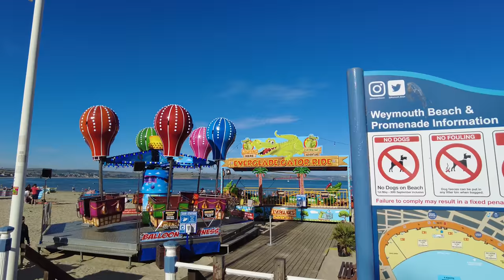WEYMOUTH Dorset August 2021 - Weymouth Beach & Seafront - 4K Virtual Walk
Join us for a walk in Weymouth, Dorset, England.  We walk along Weymouth seafront enjoying the beautiful views of Weymouth beach.

Weymouth is a seaside town in Dorset, southern England. Its sandy beach is dotted with colourful beach huts and backed by Georgian houses. Jurassic Skyline, a revolving viewing tower, and Victorian Nothe Fort offer harbour views. Weymouth Sealife Park is home to sharks, turtles and stingrays.

Blue Flag winning Weymouth Beach is consistently recognised as one of the top ten beach destinations in Europe and it's easy to see why.  With beautiful golden sands sprinkled with deckchairs, safe shallow waters, an action packed events programme and pretty harbourside, you can see why Weymouth is so popular and a perfect place for an English seaside holiday.  Children can enjoy donkey rides along the beach and traditional Punch and Judy shows.  There are also plenty of funfair rides along Weymouth seafront.

Weymouth's esplanade is composed of Georgian terraces, which have been converted into apartments, shops, hotels and guest houses. The buildings were constructed in the Georgian and Regency periods between 1770 and 1855.  These terraces form a long, continuous arc of buildings which face Weymouth Bay along the esplanade.  The Jubilee Clock Tower is a free-standing clock tower on the Esplanade of Weymouth, Dorset, England. It was built and erected in 1888 to commemorate the Golden jubilee of Queen Victoria and became Grade II Listed in 1974.

A seaside resort, Weymouth and its economy depend on tourism. Visitors are attracted by its harbour and position, halfway along the Jurassic Coast, a World Heritage Site, important for its geology and landforms. Once a port for cross-channel ferries, Weymouth Harbour is now home to a commercial fishing fleet, pleasure boats and private yachts, while nearby Portland Harbour is the location of the Weymouth and Portland National Sailing Academy, where the sailing events of the 2012 Olympic Games and Paralympic Games were held.